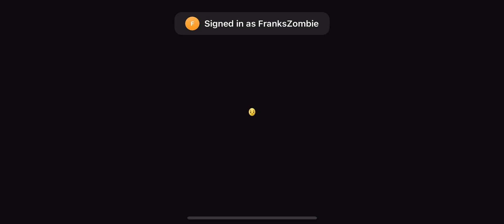Plants vs Zombies2 Frostbite Caves Day17